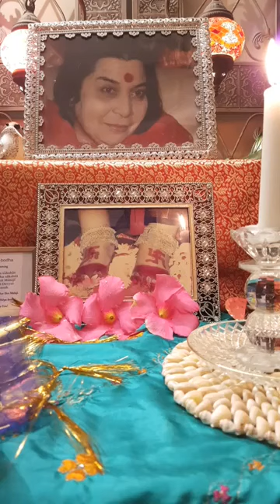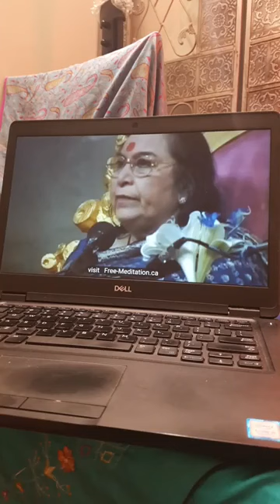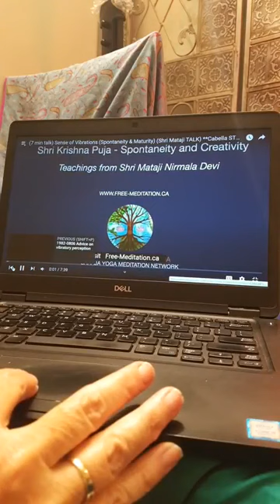SPONTANEITY AND CREATIVITY | SAHAJA YOGA MORNING MEDITATIONS ☀️🌷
CONDUCTED DATE: 25th Apr 2022

Happy Meditating!